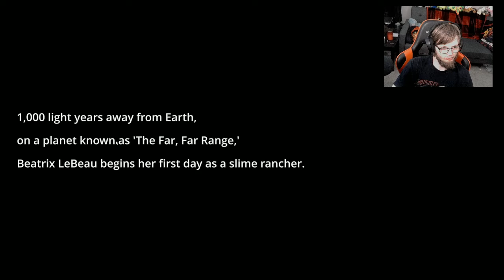slime rancher ep1